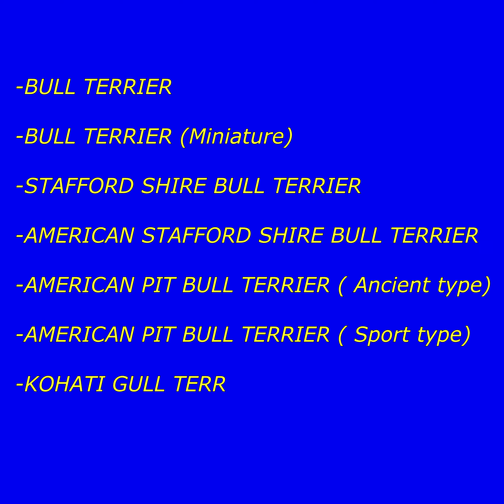Bull Type Terrier Dog Breeds| DIVISION 3 | Segment 3